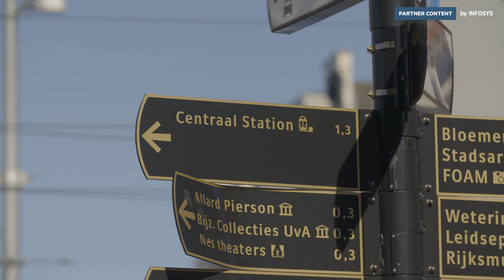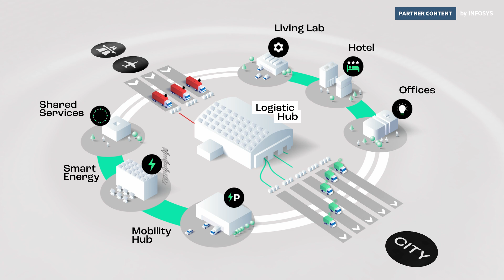Europe's mega EV charging campus | FT Tech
A smart campus just outside Amsterdam will provide mass electric-vehicle charging and enable a ban on fossil fuel engines by 2030. Watch to find out how digital enterprises are coming together to reimagine the future of last-mile logistics.